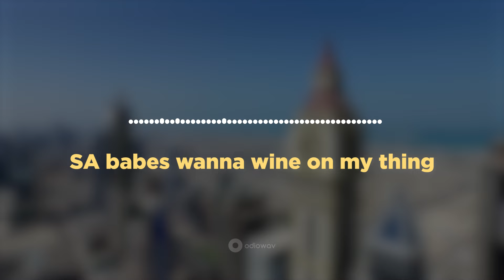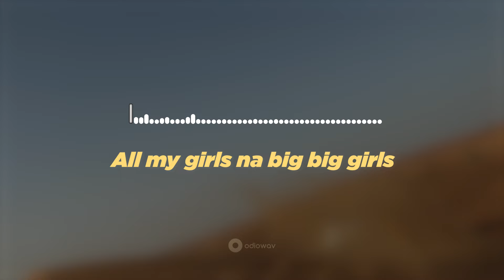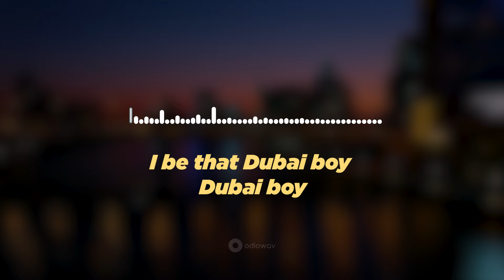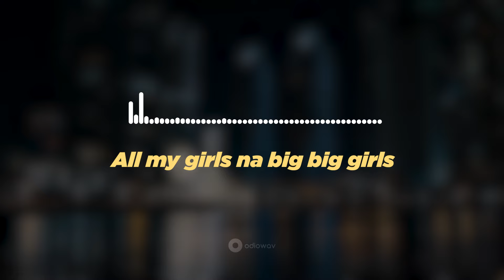Chief One - DUBAI BOY ( Lyrics Video)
Lyrics Video by Chief One performing ‘DUBAI BOY’ ©️ 2024, LAWADA REPUBLIQ.

.Visuals by @odiowavAudio produced by @lergbebeatz8168
Stream ‘DUBAI BOY’ on all digital platforms
Background Video used: YouTube Channel: @instocksLink Creator Credit: Jarico - Island